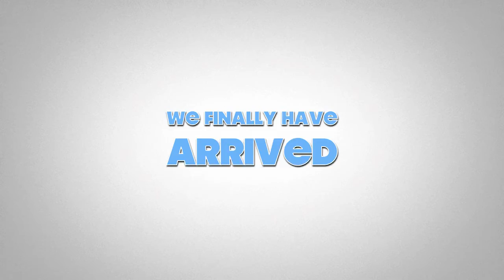Riddle Family Dance Mania